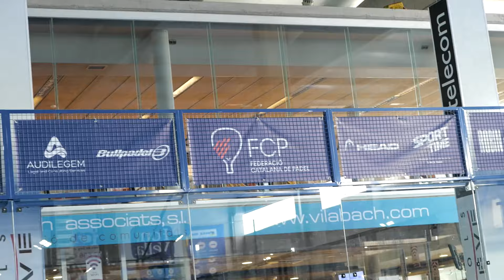Reportatge l Campionat de Catalunya per Equips de Menors 2024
Les pistes del Padel Indoor Lleida van acollir de l'1 al 3 de març el Campionat de Catalunya per equips de Menors de 1ª a 3ª categoria.

A la primera categoria masculina, el Padelindoor Lleida va aconseguir la victòria a la final davant del CT Andrés Gimeno. Per la seva part, el CT Andrés Gimeno va aconseguir el títol de primera femenina després de guanyar la final davant del Siesports.

👍 Subscriu-te al nostre Canal per no perdre't res!

Per més informació, pots consultar la nostra web fcpadel.cat